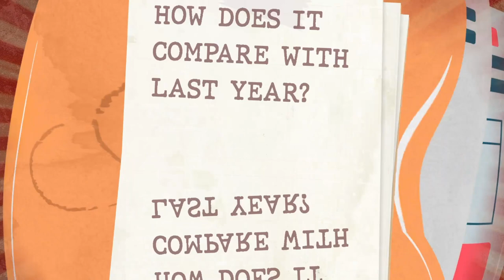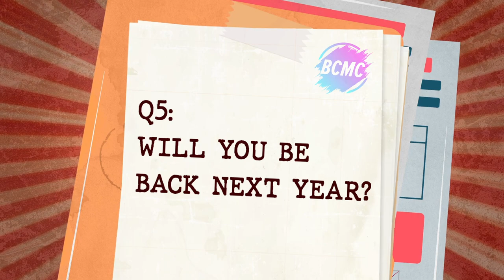The People's Review: Infosecurity Europe 2023 - Part 1, The Exhibitors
We headed over to London's Excel this week to check out what is probably the biggest Data and Information Security Expo's in the whole of Europe. But was it all it's cracked up to be? Well, we might have an opinion of our own, but what really matters is what people like YOU, the real attendees thought. There's a lot to talk about, so we're doing a 2-part feature this time on The People's Review, kicking off with part 1, the exhibitors...